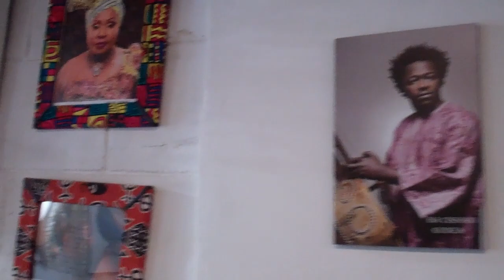Barselona žiemą ir FC Barcelona vs Granada